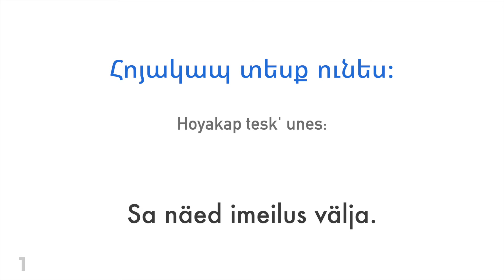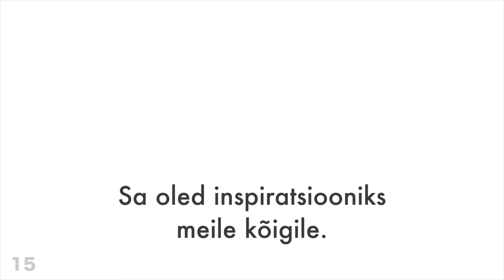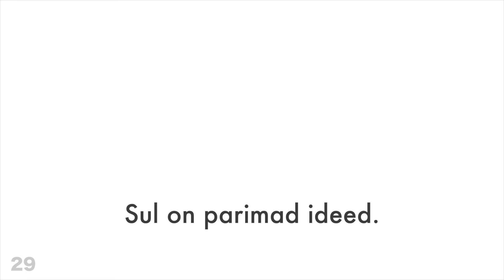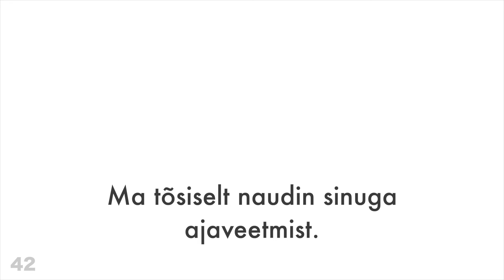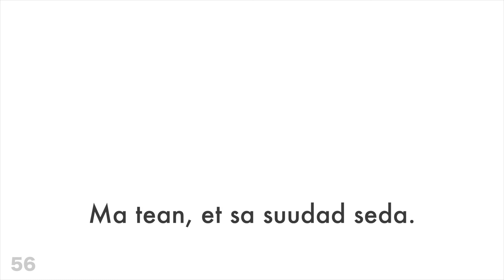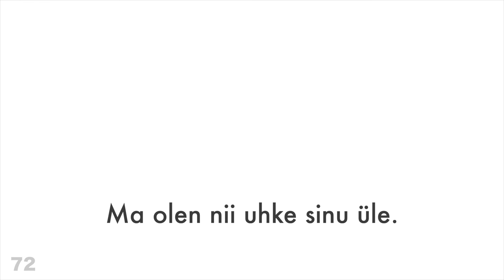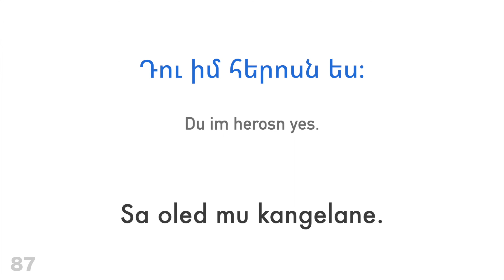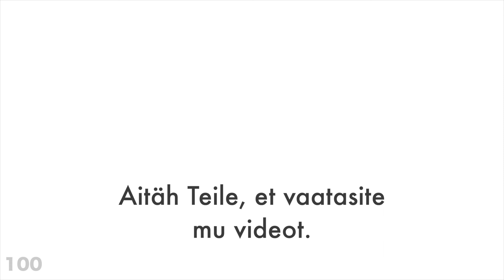100 positiivset fraasi + komplimenti - Armeenia keel + Eesti keel - (emakeelena rääkija)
Kas sa tahad juurde õppida?